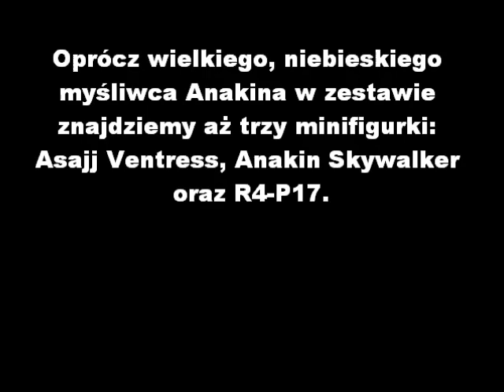LEGO Star Wars 2015 - kolejny, limitowany zestaw (Nowinki Yody #9)